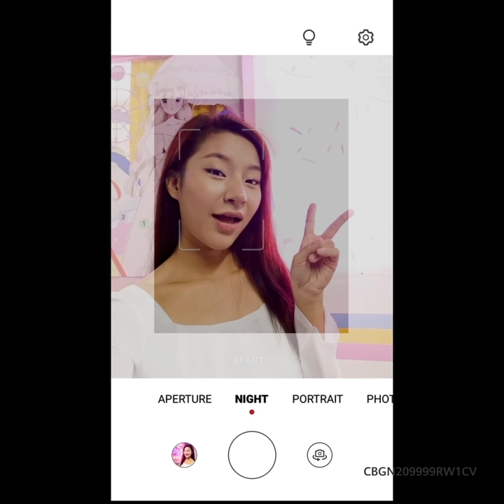HUAWEI nova 7 5G How To Videos | Back-lit Selfie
Stand out with your selfies and you dont have to worry about the neon lights as your background thanks to HUAWEInova75GPH's Backlit Selfie feature.

Upgrade to the first Super5G phone for the youth without having to replace your sim card.